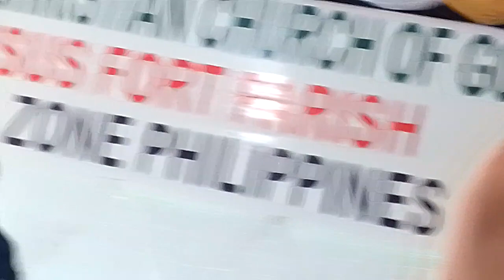melagro himala na binigay ni God sa ating lahat Tell ni pastora inday Labis mga idol's plz